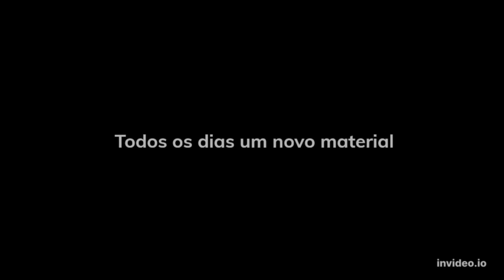Três dias no Barco- André Fernandes - [Audiobook]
PRIMEIRAMENTE GRATIDÃO POR VOCÊ ESTAR AQUI!
 SOU GRATO PELA SUA VIDA E A DE SUA FAMÍLIA!

Quer incentivar nosso trabalho  PIX: 👇🏻👇🏻👇🏻👇🏻

Descrição:

Brenden Brown - Pastor Hillsong San Francisco, USA

“André é uma voz jovem e vibrante para a próxima geração. Ele vive um chamado de Deus para liderar e impactar pessoas em todas as esferas de suas vidas.”

Lucinho Barreto - Pastor de Jovens - Lagoinha Belo Horizonte

“Esta leitura vai mudar a sua vida através de um evangelho puro, genuíno e transformador que o Pr. André Fernandes tem pregado e vivido.”

Felippe Valadão

"Três dias no barco é uma experiência real do que Deus pode fazer e como Ele se revela em meio aos momentos mais difíceis da nossa vida. Prepare-se para uma jornada de fé, amor e esperança. Este livro vai transformar a sua vida!”

Gustavo Paiva - Nova Geração

“Saber que Deus é amor e que Ele nunca nos levaria a um lugar de abandono, é o fundamento para horas escuras e de dores que enfrentamos. Três dias no barco revela a confiança e maturidade que só pode ser adquirida quando o nosso relacionamento é maior que os vales que passamos.”

Release:

Em meio aos desafios que enfrentamos, muitos se agarram ao seu “currículo cristão”, como se o nosso histórico com Deus nos livrasse de passar por momentos difíceis. Jesus nunca prometeu nos poupar dos desafios, mas Ele sempre se revela em meio a eles. O livro “Três dias no barco” vai edificar a sua fé e te impulsionar a viver um novo nível de experiência com Deus, redescobrindo o poder do lugar secreto.

Trechos do Livro:

“Nossa cura e liberdade não estão disponíveis simplesmente porque Deus anulou nossa sentença e tudo aquilo que de fato merecíamos receber, mas porque Ele transferiu para o seu próprio filho essas realidades.”

“Viver a vontade de Deus não significa entrar em um consenso com Ele, mas a vontade dEle na verdade se sobrepondo a minha..”

“O que torna um ambiente especial é a presença manifesta de Deus. O céu é um lugar onde desejo estar, por uma simples verdade: Ele estará lá também!”

Prefácio:

Davi Lago

Nívea Soares

📱Já acompanhou um audiobook com seu kindle ou e-book??📱
💡É incrível, você consegue absorver 40%
  a mais das informações que estão sendo ouvidas no audiolivro!💡

 ajuda a continuar esse trabalho aqui no nosso canal.

link seguro:
Site Amazon
Grátis no Kindle Unlimited

Livro físico